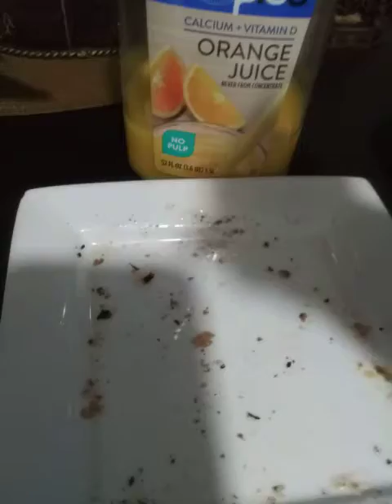Best breakfast sandwich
Let's eat and let's pray delicious breakfast sandwich eggs swiss cheese capicola hard salami a little mayo time a little garlic oil and toasted kaiser roll sesame have a blessed day